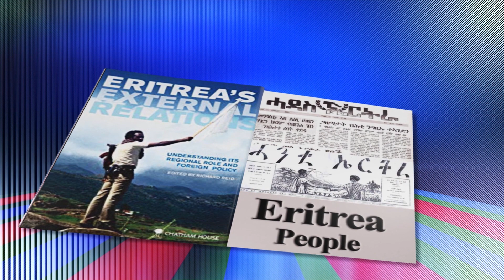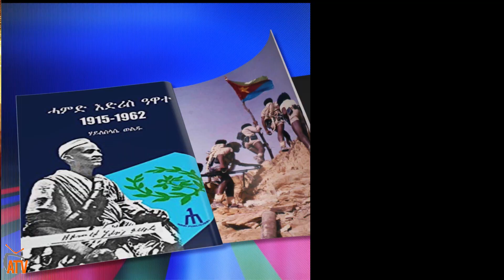ATV: ዝርርብ ምስ ረድኢ ዓይቡ ብዛዕባ ሽልማት ኖቤል ሰላም 1ይ ሚኒስተር ኢትዮጵያ ኣቢይ ኣሕመድ - ሰላም ኪዳነ